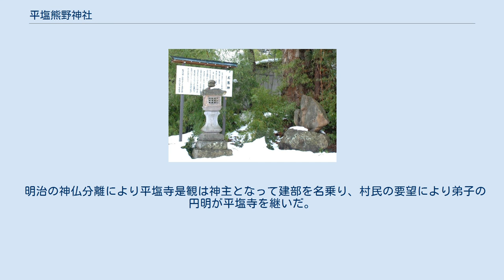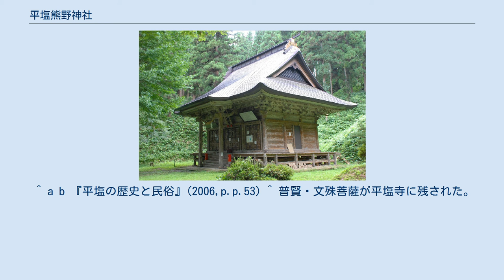平塩熊野神社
平塩熊野神社（ひらしおくまのじんじゃ）は、山形県寒河江市にある神社である。
養老5年（721年）行基により勧請されたと伝わる古社である。
 　社伝によれば、養老5年（721年）行基により熊野三社を勧請して開山し、行基の高弟勝覚が別当として補佐したという。
前九年の役に当たり、源頼義・義家が戦勝を祈願し、康平5年（1061年）田畑・山林と鏡二面を寄進した。
また応徳3年（1086年）後三年の役の時再建されたという。
 　平安時代境内地に経塚が築かれ、出土した石製八角柱形石鐘から康治年間（1142年～1143年）のものだと判明している。
 文治5年（1189年）寒河江荘の地頭となった大江氏（寒河江氏）から社領を与えられ、寒河江大江氏の譜代の家臣であった長崎中山氏の保護を受けた。
中山氏は最上川流域の開墾によって7000石と称する地域を有し、平塩熊野神社を祈願所として定め、北目（山辺町北垣）・高屋（寒河江市高屋）・伏熊（大江町三郷）に平塩熊野神社の分社をおいて郷の鎮守とした。
元々は熊野三所権現にならい、護摩堂・内御堂・如法堂に分かれていたが、明応年間（1492年～1501年）に現在地に合祀された。
 大江氏が滅ぶと中山氏は最上氏に属し、平塩熊野神社も最上氏の保護を受け、最上氏改易後は幕府より149石余の御朱印地を与えられた。
 明治に入ると神仏分離令により神社となり、村人の葬礼を担当する平塩寺（へいえんじ）を設立した。
廃仏毀釈の際、十王像を隠匿するため裏山へ埋めたといい、その後掘り起こされ祀られた。
また、廃仏毀釈において主尊釈迦如来像が失われた。
十王像2躯は痛みが激しかったことから、平成18年（2006年）から三か年をかけて京都国立博物館文化財保存修理所で補修が行われ、平成20年（2008年）帰還した。
帰還の際には修復帰還祭が執り行われた。
 平塩寺木鼻・頭貫・拳鼻 江戸時代の明暦元年（1655年）2月、如法堂を平塩寺と改め熊建山（ゆうごんざん）平塩寺と称した。
寒河江氏のもとでは日野式部が別当を務めていたが、寒河江氏の滅亡により穏退し、替りに伊達氏15代晴宗の孫にあたる宥実が別当となって、真言宗宝幢寺の末寺となり行財政面を担当した。
別当は妻帯せず、代替わりの際は宝幢寺から別当を入れた。
 明治の神仏分離により平塩寺是観は神主となって建部を名乗り、村民の要望により弟子の円明が平塩寺を継いだ。
この時一山の阿弥陀如来像（分離以前は大阿弥陀堂に安置されていた）・大般若経・仏具等を譲り受け、以降葬祭を担うこととなった。
 御塞神（塞の神） ^ a b 『寒河江市平塩熊野神社境内経塚発掘調査現地説明会資料」國學院大學博物館額研究室 ^ 高屋熊野神社は元熊野大権現と称し、天正年間大江氏から4石余を寄進され、36石余を有した。
西運寺（寒河江市）が土地を支配した。
宝暦5年（1755年）再建された。
「寒河江町誌」『寒河江市史編纂叢書　第5・6集』pp.63 ^ はじめ山中の白山堂に隠したが、発見を恐れて土中に埋めたともいう。
 ^ a b 『平塩の歴史と民俗』(2006,p.p.53) ^ 普賢・文殊菩薩が平塩寺に残された。
 ^ 『平塩の歴史と民俗』(2006,p.p.49) ^ 平塩寺パンフレット ^ 『平塩の歴史と民俗』(2006,p.p.52) ^ 山形県HP最近指定された文化財 ^ 『平塩の歴史と民俗』(2006,p.p.54) ^ 第1次、第2次発掘調査による。
 ^ 春の訪れ、厳かに - YouTube（山形新聞社提供、2017年4月3日公開） ^ 寒河江市HP「寒河江むかしさがし」より。
 ^ 山形橋物語　最上川第3部［4］